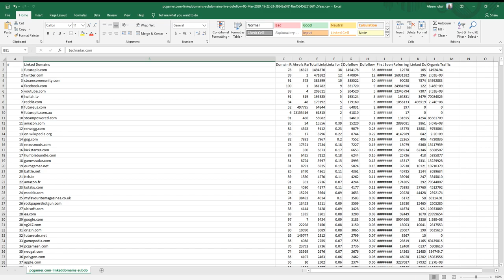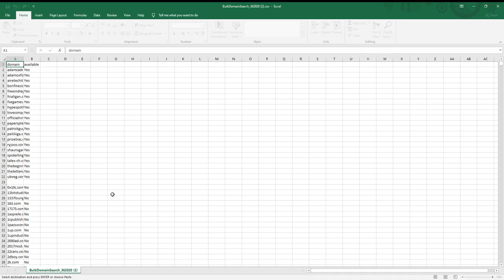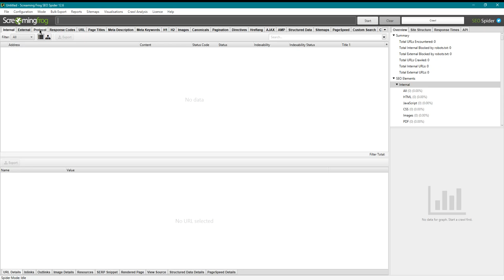Finding Expired Domains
An expired domain is a domain that was previously registered but is no longer in use. These domains may be available for re-registration or purchase.

Here are a few ways to find expired domains:

Use a domain auction site: There are several websites that specialize in buying and selling expired domains, such as GoDaddy Auctions, NameJet, and SnapNames. You can search these sites for expired domains that are relevant to your niche.

Use a domain scraper tool: There are tools available that can scan the internet for expired domains and provide a list of those that are available. Some popular options include Domain Hunter Gatherer and ExpiredDomains.net.

Check the Wayback Machine: The Wayback Machine is a digital archive of the internet that allows you to see how websites looked in the past. You can use it to find expired domains that have a history of being used for a specific purpose, such as a blog or e-commerce site.

Check the WHOIS database: The WHOIS database is a directory of registered domains and their associated owner information. You can use it to find expired domains that are not in use and see if they are available for purchase or re-registration.

Monitor social media and forums: You can also keep an eye on social media and forums for mentions of expired domains that may be available.

Overall, using a domain auction site, a domain scraper tool, the Wayback Machine, the WHOIS database, and monitoring social media and forums are all effective ways to find expired domains.

💥💥Vieo Chapters💥💥
00:00 Universal SEO Tool
00:48 Building Dofollow Comment Backlink
03:50 Building Dofollow Forum Backlinks
14:32 Ending

This video includes: